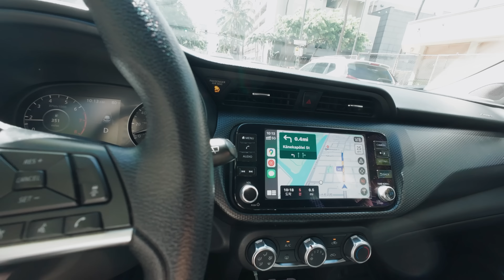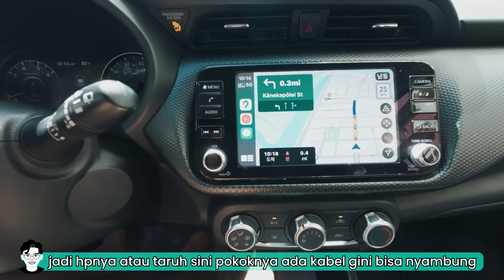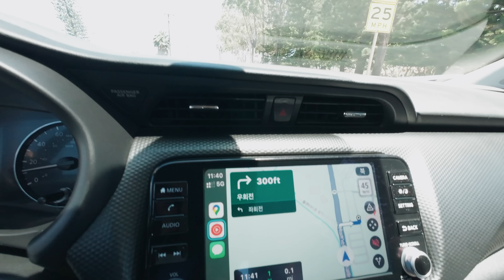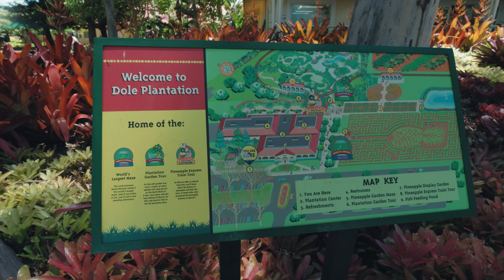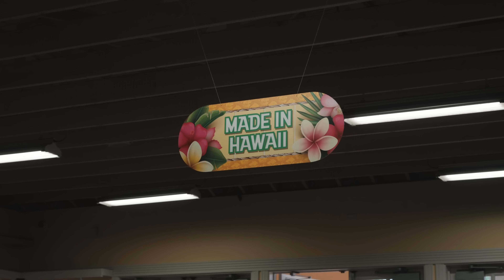MAKANANNYA EMANG GINI..?